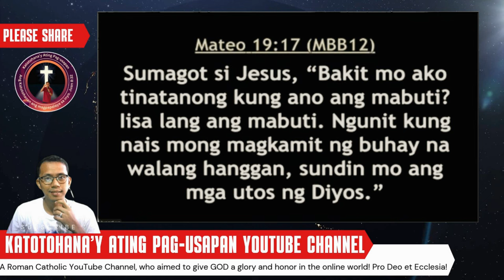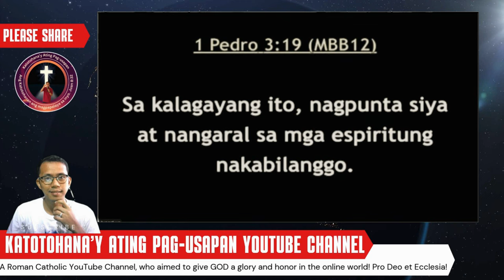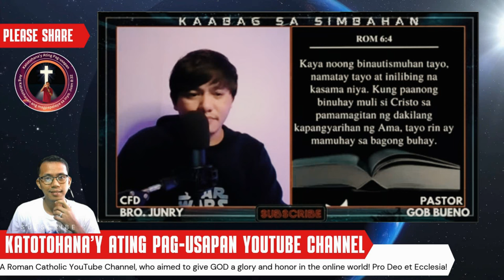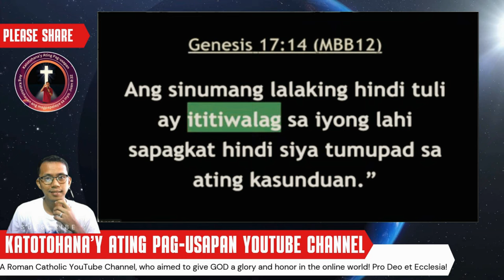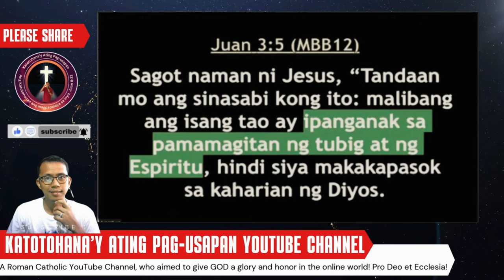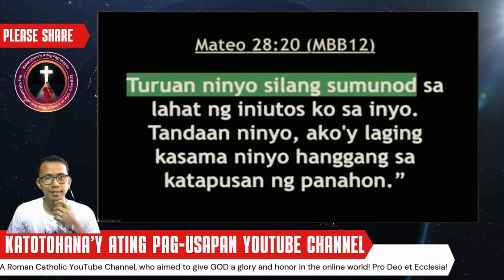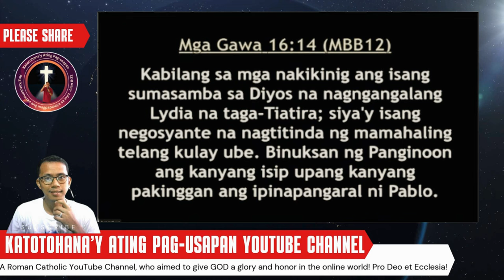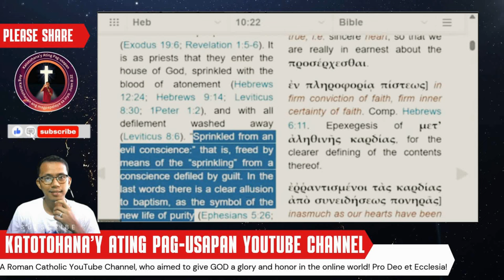Debunking Pastor Gob Bueno's False Teachings on Water Baptism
Sa video na ito, si Brother Junry ay magbibigay ng malinaw at detalyadong paliwanag tungkol sa maling turo ni Pastor Gob Bueno patungkol sa water baptism. Makikita natin ang mga scriptural na ebidensiya na sumusuporta sa tamang pag-unawa sa sakramento ng water baptism.